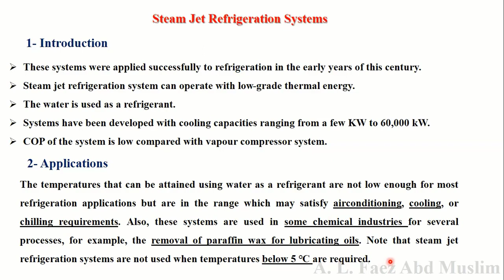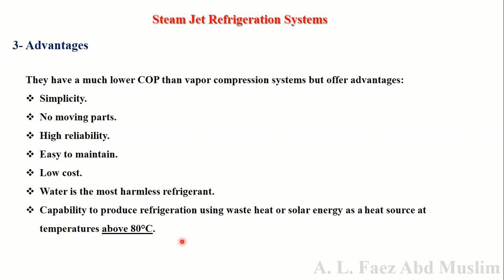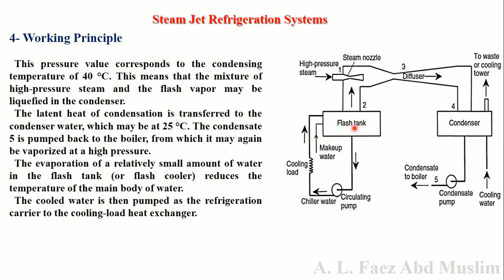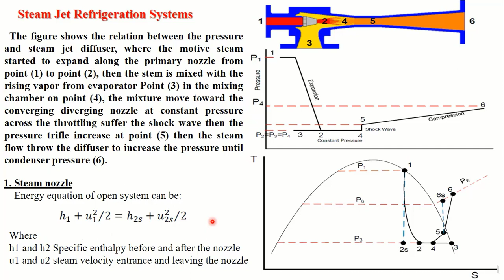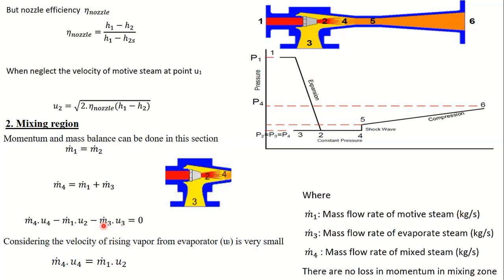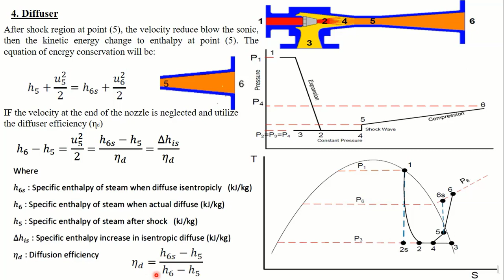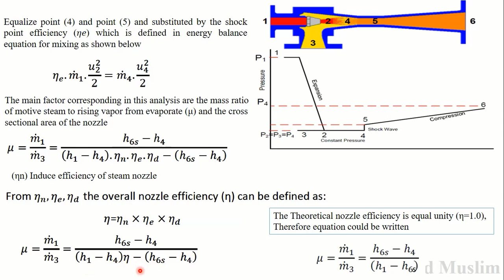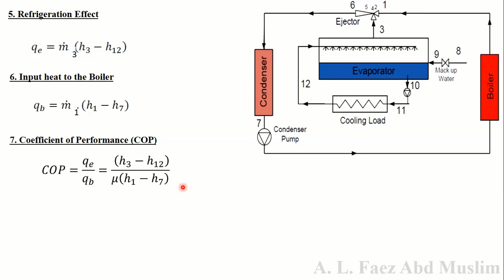steam jet refrigeration system